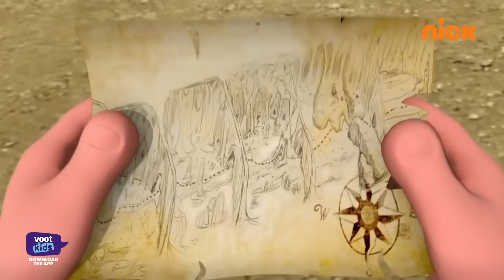Motu Patlu | मोटू पतलू S1 | Khazane Ki Talaash | Episode 240 Part 1 | Download Voot Kids App